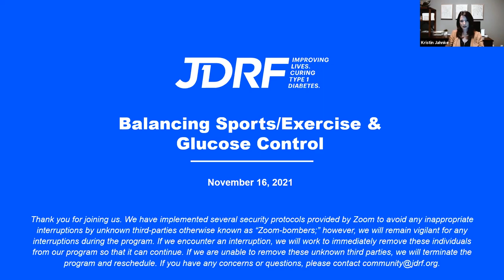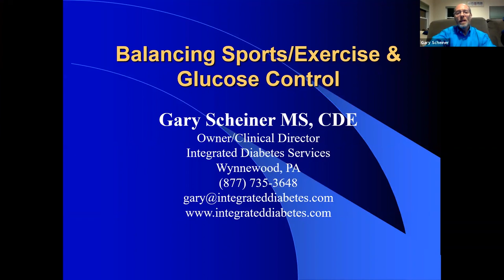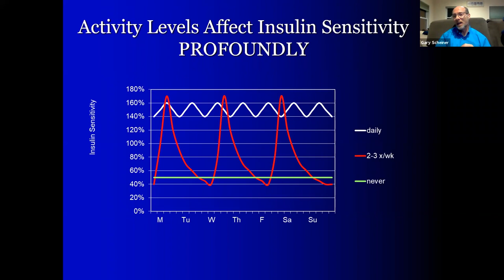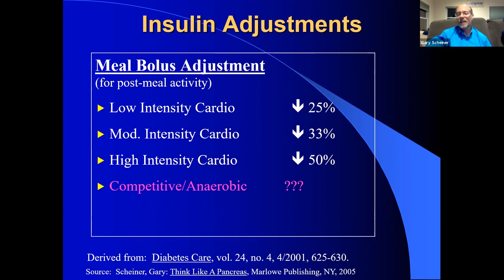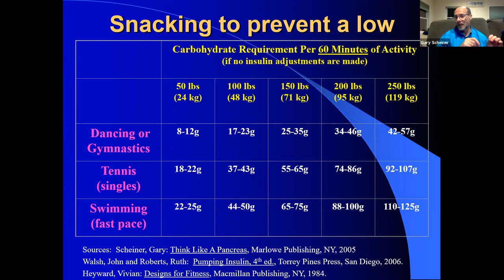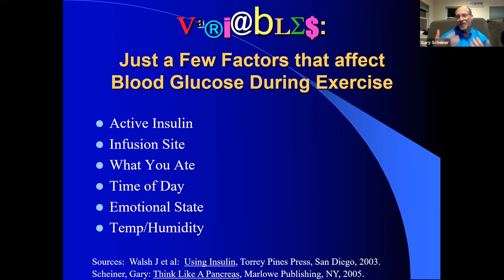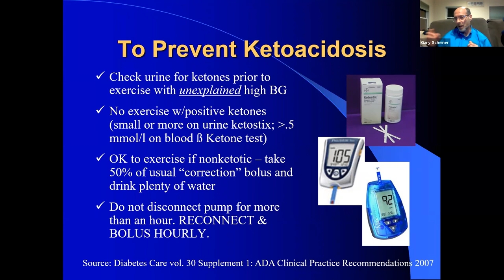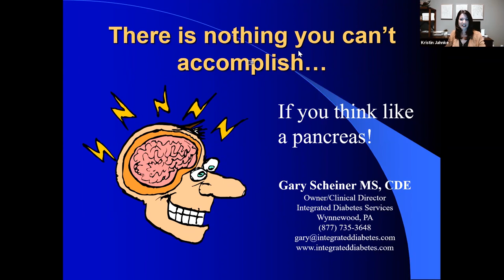JDRF No Limits® Series: Balancing Sports/Exercise & Glucose Control with Type 1 Diabetes (T1D)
00:00 - Speaker Introductions
03:13 - Julie Tells Her Son's T1D Story
06:05 - Julie Discovers the JDRF Community
09:36 - JDRF Ride for T1D
12:53 - Gary Talks Managing Diabetes
16:25 - How Activity Affects Insulin Sensitivity
17:51 - Blood Glucose Effects on Performance
18:30 - Ideal Blood Glucose Levels During Exercise
20:27 - Hypoglycemia Prevention
21:55 - Adjusting Insulin Intake for Activity
31:14 - Snacking vs. Bolus Reduction
33:02 - Variables that Affect Blood Sugar
35:40 - Delayed Onset Hypoglycemia
38:00 - Prevent Blood Glucose From Rising With Exercise
40:47 - Preventing and Managing Diabetic Ketoacidosis
41:50 - Closing Thoughts
45:15 - Q&A - Treating Drops in Blood Sugar
47:40 - Q&A - Does Insulin Sensitivity Vary?
50:31 - Q&A - Basal Insulin Injection Strategies?
51:55 - Q&A - Automated Delivery Systems?
52:08 - Q&A - Honeymoon Phase & the Pancreas?
54:40 - Q&A - Cooldown Period After Workout?
55:45 - Q&A - Advice for Newly Diagnosed Athlete?

JDRF’s No Limits Speaker Series session on November 16, 2021, kicks off with Julie Geddes telling the story of her son’s type 1 diabetes (T1D) diagnosis in middle school, the struggles that followed, and how JDRF helped her family through it. Julie discusses ways to get involved with JDRF, including being a research volunteer, outreach volunteer, or advocate. Julie also talks about her involvement with JDRF Ride as both a participant and coach, and the supportive community surrounding it.

Next, Gary Scheiner, JDRF volunteer and Clinical Director of Integrated Diabetes Services (IDS), discusses strategies for managing diabetes during all levels of exercise, from general daily activity to competitive sports.

Exercising every day gives people with T1D the best chances of managing their glucose levels. But people who take insulin have an increased risk of hypoglycemia if they don’t adjust their insulin dose or carbohydrate intake with exercise.

How your blood sugar responds to exercise will depend on a variety of factors, including your blood sugar level before you start the activity, the intensity and duration of the exercise, and whether you change your insulin dose before exercising. You’re more likely to experience low blood sugar if you skip meals.

It’s important to check your blood sugar before doing any physical activity to prevent low blood sugar, especially if you plan to do strenuous or endurance exercise.

In this talk, Gary discusses exercise and diabetes and the importance of preventing hypoglycemia. He explains the profound effect physical activity has on insulin sensitivity and how exercise affects insulin at the cellular level.

Gary offers snacking recommendations and explains why it’s important to know the symptoms of hypoglycemia, especially if you plan to do endurance exercise or training.

Learn when and how to adjust insulin doses before and after meals, based on when you plan to exercise.

Gary unpacks snacking versus bolus reduction, which to choose, and why. And he goes into the different factors that affect blood glucose during exercise, from duration and intensity, to the time of day, and even your emotional state at the time of the activity.

He answers questions like “Is it dangerous to work out with a high blood sugar level?” and explains whether it’s ok to exercise if you test high for ketones. You’ll also learn how to prevent diabetic ketoacidosis (DKA).

Gary also explains the signs of a common problem athletes face. It can happen after a full day of cycling, a long day on the field, or even after a moderately paced hike. You crawl into bed at night feeling great, only to wake up hours later shaking in a full body sweat.

This is delayed-onset hypoglycemia (DOH), and it’s common in people with T1D. Gary explains why it happens, why it’s important to track DOH events, and what you can do to prevent it as part of your diabetes monitoring regimen.

Gary wraps up his presentation with a Q&A session. You’ll get answers to common questions, like, “How important is it to exercise at the same time each day to achieve better glucose control and insulin sensitivity?”

Find out how different types of exercise affect blood sugar levels

The Juvenile Diabetes Research Foundation (JDRF) is the leading global organization harnessing the power of research, advocacy, and community engagement to advance life-changing breakthroughs for type 1 diabetes (T1D).

JDRF’s No Limits® Virtual Speaker Series takes place quarterly with new topics and is designed exclusively for newly diagnosed parents, caregivers, and individuals.

to stay updated on these events.